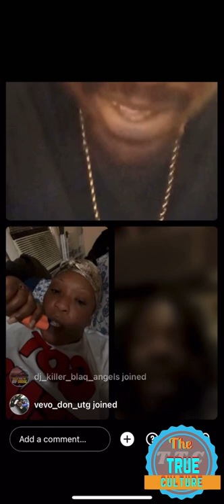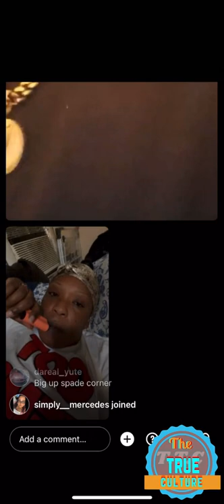Black ryno speak on them saying that he is a informer that been going around for years since he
Black ryno speak on them saying that he is a informer that been going around for years since he leave gaza